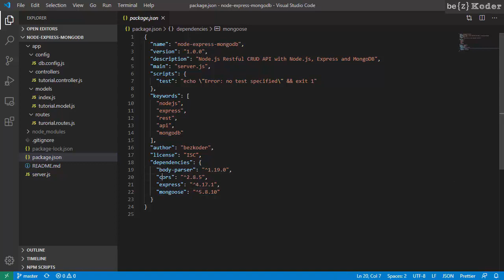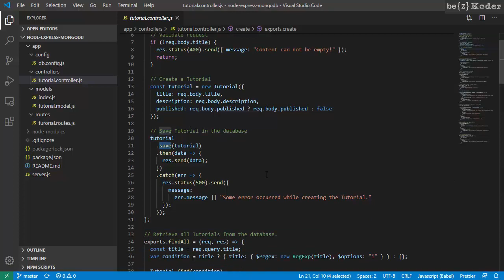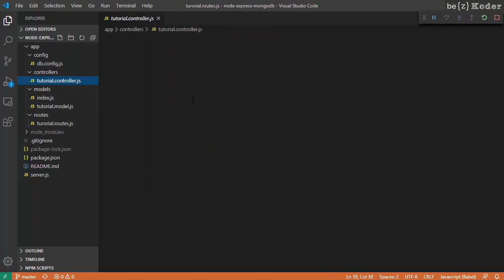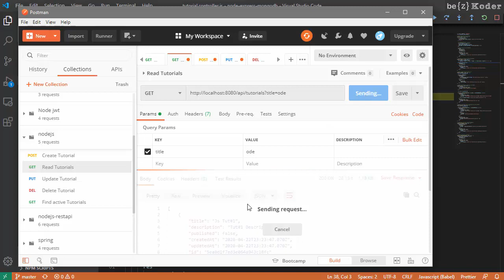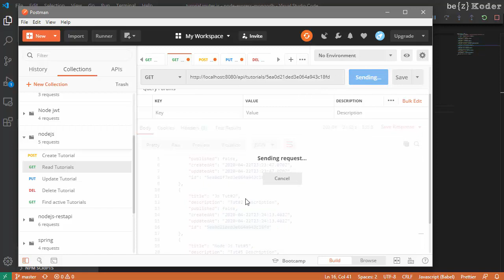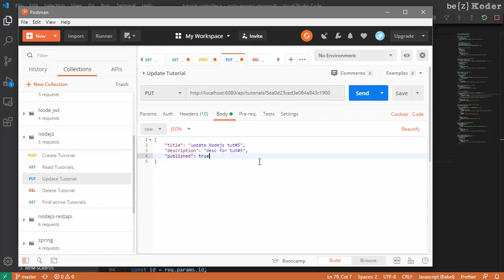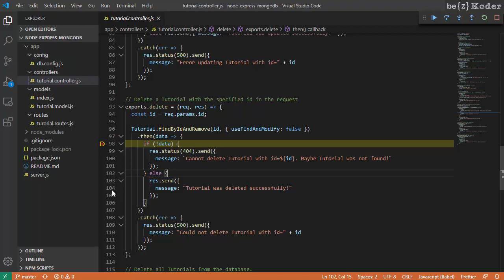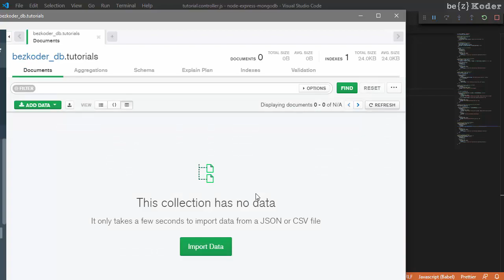Node.js, Express & MongoDb: Build a CRUD Rest Api example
This is instruction and demo for Node.js + Express + MongoDB CRUD Application example - a Restful API for CRUD operations using Express, Mongoose with MongoDB database.

Express is one of the most popular web frameworks for Node.js that supports routing, middleware, view system… Mongoose is a promise-based Node.js ODM for MongoDB that provides a straight-forward, schema-based solution to model our application data along with built-in type casting, validation, query building, business logic hooks…

You should install MongoDB in your machine first.

Fullstack:
– MEVN: Vue.js + Node.js + Express + MongoDB example

– MEAN:
Angular 8 + Node.js + Express + MongoDB example